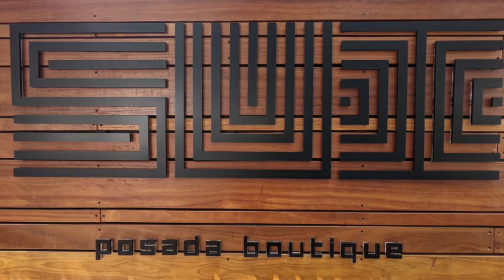Spotlight: Brand New Boutique Hotel In Patio Bonito, Medellin - SUI Posada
SUI Posada Boutique Hotel in Medellin is brand new and in an undiscovered neighborhood called Patio Bonito. Their claim to fame is that 100% of the items in this hotel are made in Colombia. They're also on Airbnb which is where I booked for 5 nights at about $55/night.

Interested in investing in Medellin real estate? I can guide you on best investments, banking, lawyers, and agents.

AMAZON STORE – Recommended Travel Products